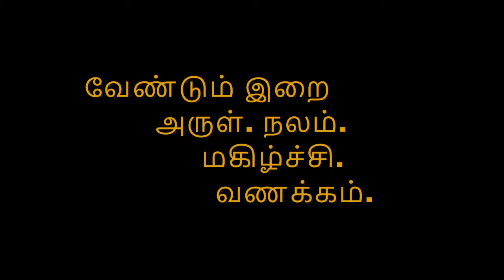Shenbagaramanallur sivan kovil 28 07 2024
எல்லாம் செயல் கூடும் என் ஆணை அம்பலத்தே எல்லாம் வல்லான் தனையே யேத்து.
                      - வள்ளல்.

       எமது அறிவு, ஆற்றல், ஆள்வினை யுடைமை என்பதெல்லாம் எதுவுமே இல்லை ; இறையருளாலே செயல் கூடியது என நன்குணர்ந்தோம்.
செண்பக ராம நல்லூர் ஜகந்நாத பெருமாள் கோயிலின் மூன்று திருக்குளங்கள், இரண்டு கிணறுகளை அன்பர்கள் தளராது நின்று பெரு முயற்சியால் சீராக்கும் வாய்ப்பைப் பெற்றோம். என்றாலும் அவ்வூர் சிவன் கோயிலின் திருக்குளத்தில் 2022ல்  தொடங்கி, செலவுகளுக்கு மலைத்து முழுமையாக செய்ய இயலாமல் இருந்தோம். தவமிருந்து, இன்று இந்த வாய்ப்பையும் பெற்றோம். இறையருளால் விரைவில் முழுமையாக நிறைவு பெறும் என்கிறோம்.

இன்று 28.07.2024 ஞாயிறு அன்று நாகர் கோவில்  அப்பர் அருட்பணி மன்றம் முன்னிற்க, திருமந்திர மாநகர் திருத்தாண்டக வேந்தர் பணி மன்றம் துணைபுரிய, சுசீந்திரம் சிவனடியார் திருக்கூட்டம் கல் கட்டுமானத்திற்கு வழிகாட்ட, முதனாள் வேலைக்கான பொருட்களை பக்கத்தூர் - கடம்பன் குளம் ஒப்பந்தக்காரர் திரு கணேசன் கொணர்ந்து சேர்க்க, சிவன் கோவில் திருக்குள சீரமைப்புக் குழு உடனிற்க, விவேகானந்த கேந்திர உதவி இயக்குநர் - திரு.இராம கிருஷ்ணன் ஆர்வம் காட்டி வந்து சேர, நெல்லை வட்டாட்சியர் திரு.செல்வம் ஐயா வந்து பார்வையிட, பணியினை தொடங்கியுள்ளோம்.

      மழைக்கு முந்தி பணியினை முடிக்க அன்பர்கள் நூறு பேருக்கு மேல் கூடி, வந்த வேகத்தில் திருக்குளத்துள் இறங்கி தூர்வாரி விரைந்தனர். இடிந்து உள்ளே விழுந்த வடபுற சுவர் மேல் காரை இட்டு ( Concrete ) நடை. மேடை அமைதது அதன்மேல் சுவர் எழுப்ப முயல்வதே முதல் வேலையாயிற்று. இடிந்த சுவர் மேல் மட்டத்தை சீராக்குவது  பெரும்வேலை யாயிற்று. அடுத்து, கலவை இயந்திரம் கொணர்ந்து சாந்து கலந்து, சுமந்து காரையிடுவது என்ற  பணியோடு இன்று நிறைவாயிற்று. மீண்டும் ஞாயிறு தோறும் வந்து முனைந்து விரைவில் நிறைவு செய்யலாம் என்றிருக்கிறோம்.
         வேண்டும் இறை
             அருள். நலம்.
                மகிழ்ச்சி.
                     வணக்கம்.

   - நெல்லை
         உழவாரப்பணிக்
               குழாம்.